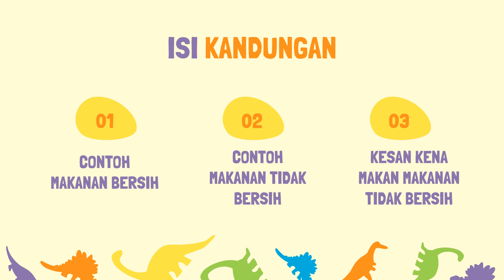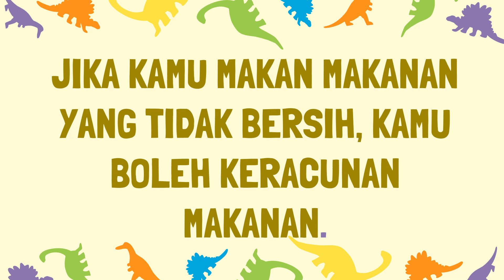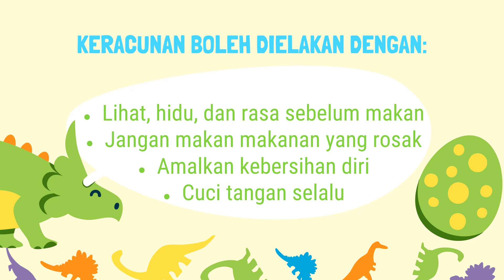Makan Makanan Bersih (Tahap 1)